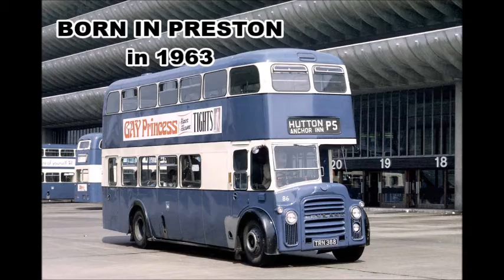THIS IS YOUR LIFE John Sharples